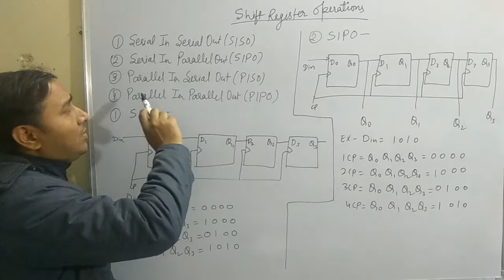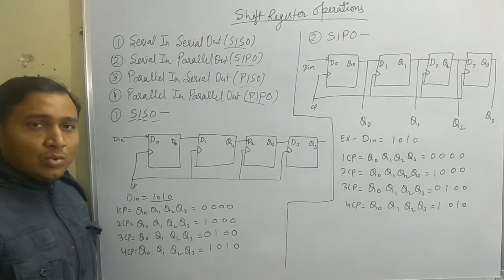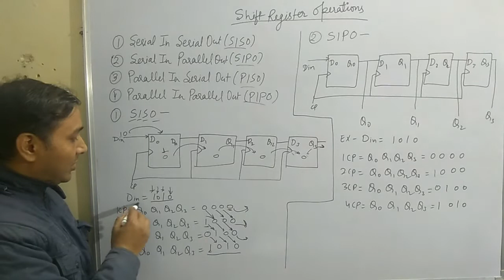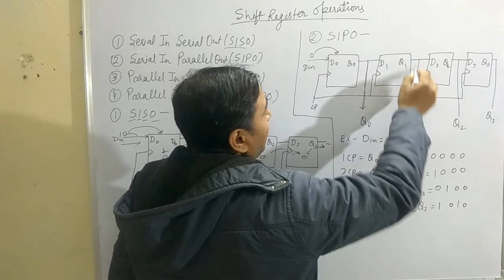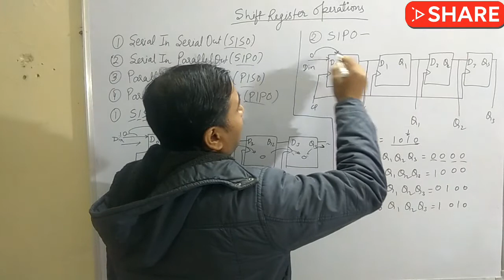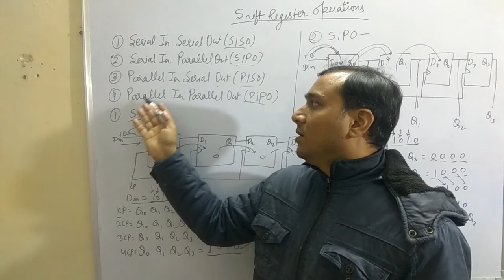Types of Shift Register | SISO | SIPO | PISO | PIPO | Digital electronics | Diploma | Polytechnics